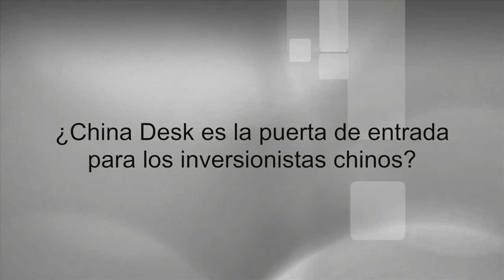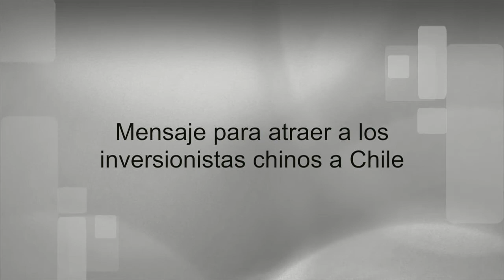Entrevista Alicia Zhu, ejecutiva China Desk. Comité de Inversiones Extranjeras Chile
El China Desk es una plataforma para la atracción de inversiones del Comité de Inversiones Extranjeras, quien nos entregó más detalles al respecto.